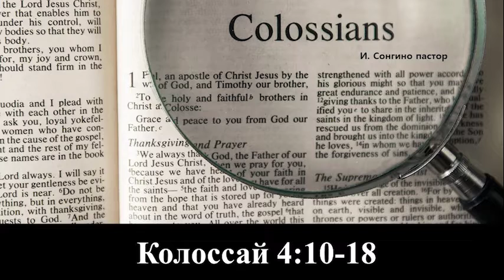Колоссай 4:10-18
Сонгино пасторын Номлол - Колоссай